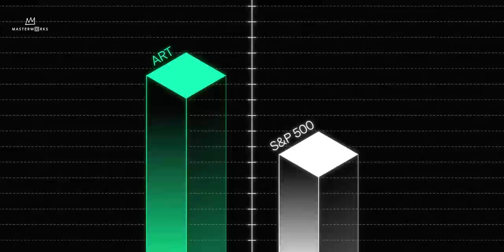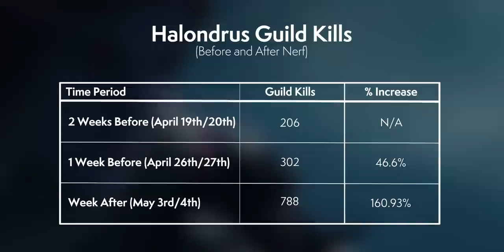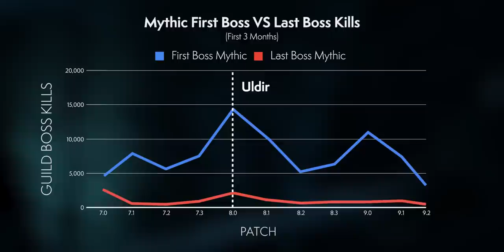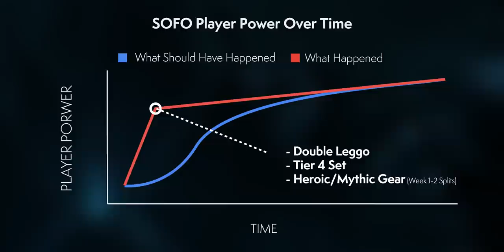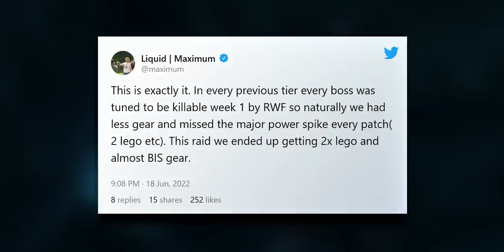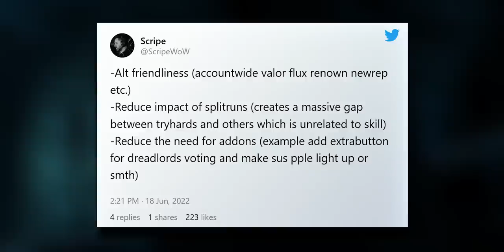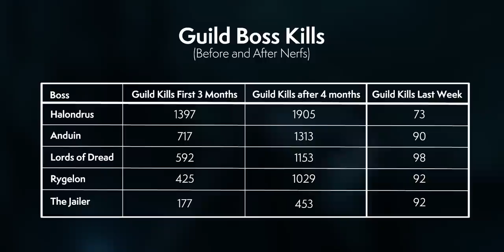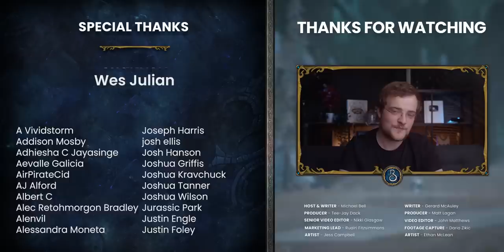REPORT: These Numbers TERRIFIED Blizzard: Dragonflight Will NOT Be The Same.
It's time to learn the numbers behind the most nerfed raid in World of Warcraft history: Shadowlands's Sepulchre of the First Ones.